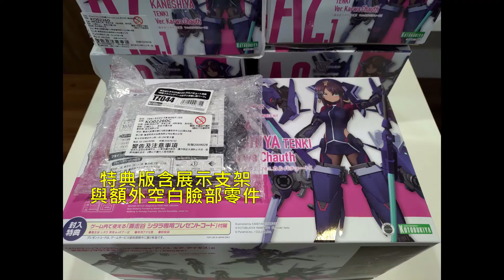壽屋女神裝置 兼志谷星 天機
官網擷取照片展示